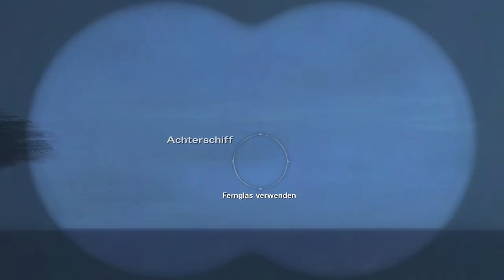The Walking Dead: Michonne🧟002 | Badespaß mit Zombies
In The Walking Dead: Michonne - A Telltale Miniseries spielt die ikonische Comicbuch-Figur, die von ihrer Vergangenheit verfolgt wird und mit unglaublichen Verlusten und Reue klarkommen muss.

Titel: The Walking Dead: Michonne
Genre: Horror, Singleplayer, Zombies
Entwickler: Telltale Games
Publisher: Skybound Games